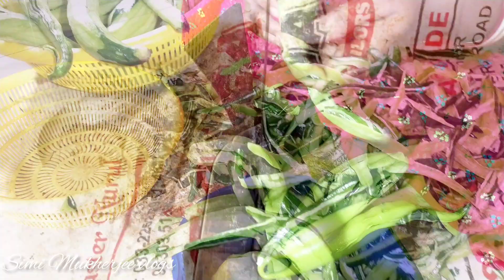বিবাহিত সম্পর্কটাকে আর কন্টিনিউ করা যাচ্ছে না 😔।। আজকের আলোচনার বিষয়